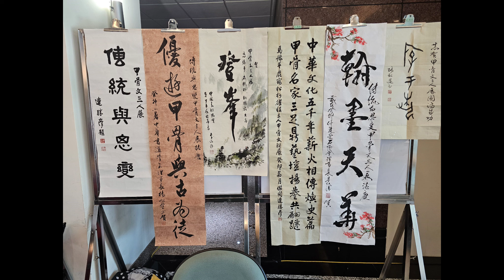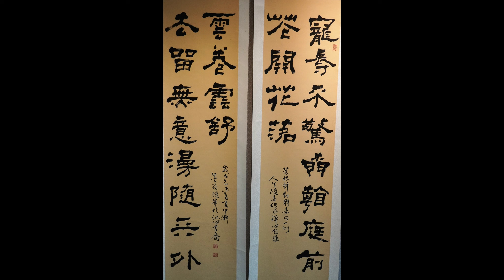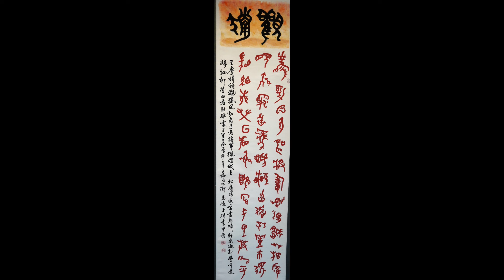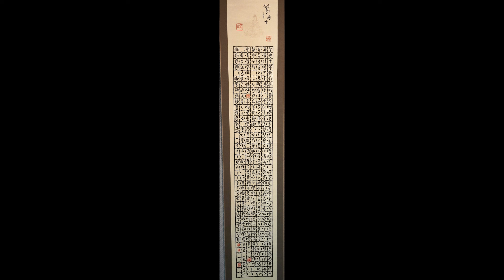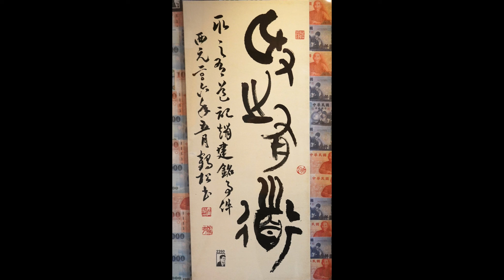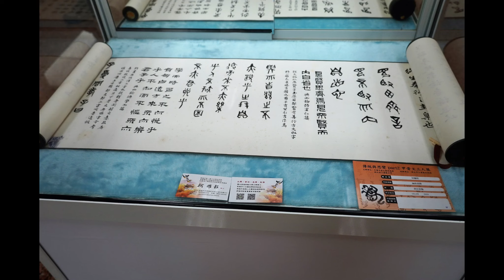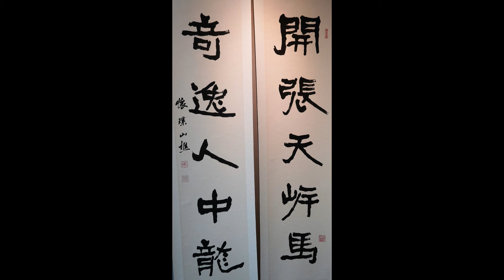傳統與思變 Part 2 馬豫平、鹿鶴松、柯耀程甲骨文三人展作品集